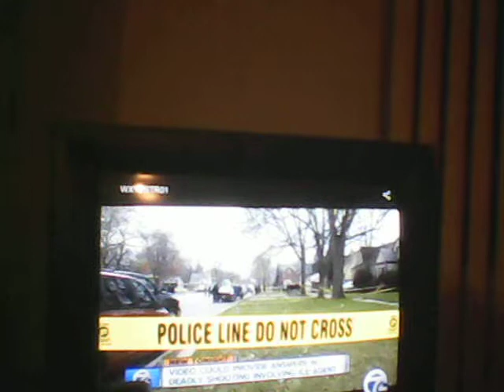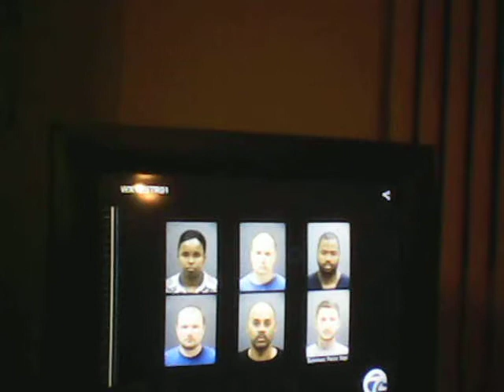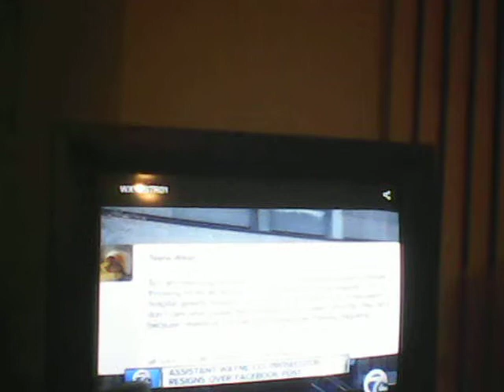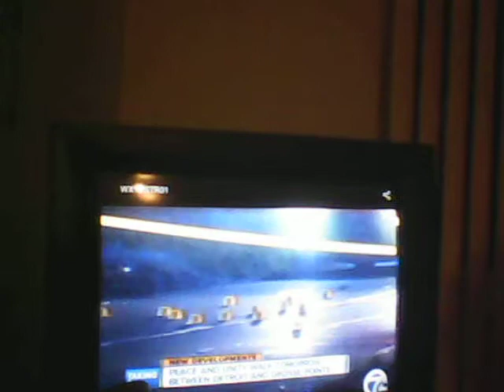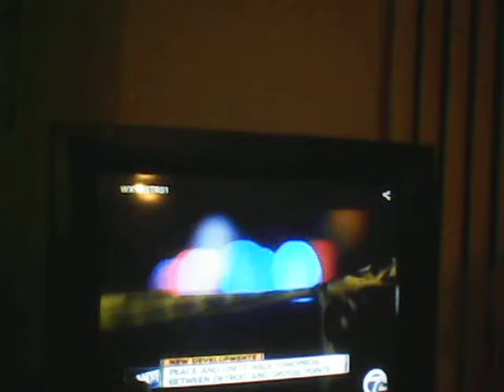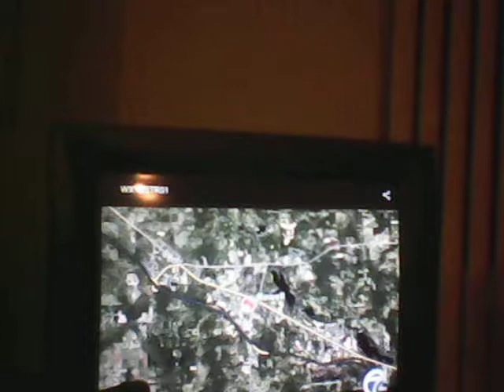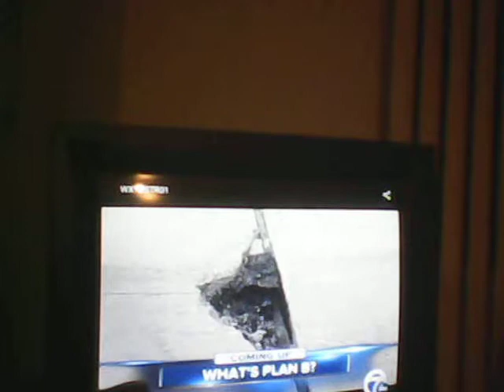11 PM 7 ACTION NEWS WXYZ DETROIT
11 PM 7 ACTION NEWS TODAY. WE WILL HAVE BREAKING NEWS COVERAGE ON THE PLANS TO FIX ARE MICHIGAN'S ROADS IN METRO DETROIT.

MY CURRENT STAUS 2,395. I NEED ABOUT 40 OR 50 VIEWS IF ALL POSSIBLE BECAUSE I WANT TO HIT A TOTAL OF 3,000 VIEWS PLEASE AND THANK YOU. I WILL BE THANKFUL IF ALL VIEWERS CAN MAKE THIS IS POSSIBLE FOR ME THIS WEEKEND AND THIS WEEK

NO BAD RATINGS OR BAD COMMENTS. I NEED GOOD RATINGS